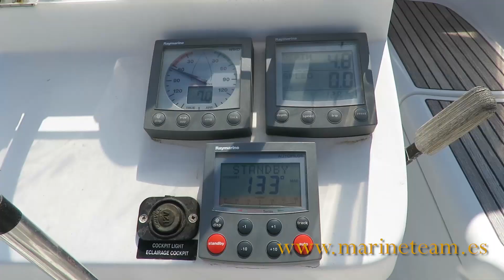BENETEAU OCEANIS 393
Marine Team is the central dealer of this yacht.